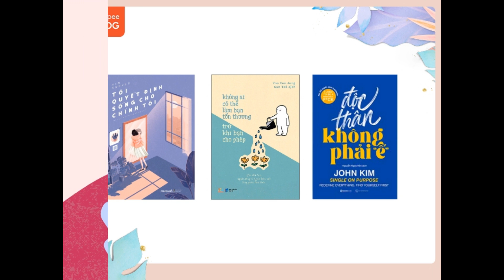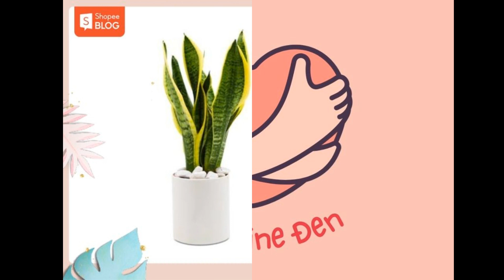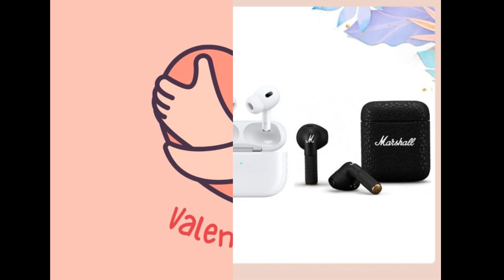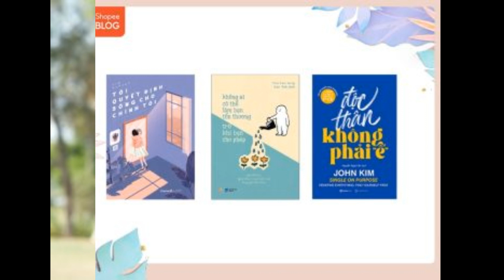Valentine đen là ngày gì? Nên chuẩn bị quà gì?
Tìm hiểu thêm:
Ngày Valentine thường là dịp để mọi người gửi trao tình yêu thương, ngoài Valentine trắng và đỏ, thế giới đã có thêm ngày Valentine đen. Vậy Valentine đen là ngày gì? Valentine đen ai tặng quà cho ai? Hãy cùng Shopee Blog khám phá nhé!

Valentine đen là ngày ngày gì? Ý nghĩa ngày Valentine đen?
Valentine đen (còn gọi là Black Day) có nguồn gốc từ Hàn Quốc. Đây là sự kiện thường diễn ra vào ngày 14/4 hằng năm. Khác với ngày tình nhân trắng, Valentine đen là dịp dành riêng cho những người độc thân, hoặc vẫn đang tìm kiếm một nửa phù hợp với mình. Nói theo ngôn ngữ hiện đại thì, Valentine đen dành riêng cho hội những người đang “ế”.

Trong những ngày lễ tình nhân trắng và đỏ, người cô đơn sẽ phải chứng kiến các cặp đôi thể hiện tình cảm với nhau nên phần nào hụt hẫng, không vui. Vậy nên Valentine đen là dịp để dành cho những người còn độc thân tận hưởng sự độc thân vui vẻ của họ.

Valentine đen ai tặng quà cho ai?
Theo định nghĩa chính xác thì Valentine đen không sẽ có bất kỳ quy định nào về việc ai phải tặng quà cho ai. Chính vì vậy, vào ngày này, những người độc thân thường tụ tập tiệc tùng, ăn uống và trao cho nhau những món quà ý nghĩa và độc đáo.

Mục đích của những món quà này chính là giúp gây ấn tượng với đối phương, cùng chia sẻ cảm xúc của bản thân để không còn ai cảm thấy lạc lõng. Ngoài ra, việc trò chuyện cũng có thể giúp cả hai có thêm cơ hội trò chuyện và thân thiết.

Valentine đen nên chuẩn bị quà gì?
Tuy không phải là ngày lễ phát triển rộng rãi ở Việt Nam, nhưng vào ngày lễ Valentine đen 14/4 vẫn sẽ có một số người tụ họp lại với nhau để tổ chức tiệc, tham gia các workshop kết nối,… Sau đó bạn sẽ tặng cho bản thân và mọi người những món quà nhỏ , mang ý nghĩa kết nối và sẻ chia cảm xúc. Dưới đây là những gợi ý những món quà tặng Valentine đen đẹp và ý nghĩa mà bạn có thể tham khảo.

Quà valentine đen tặng chính mình
Lễ độc thân là thời điểm để bạn dành thời gian yêu thương bản thân nhiều hơn. Trong ngày này, hãy tặng cho cho chính mình một chuyến du lịch ở nơi mà bạn yêu thích, trải nghiệm các dịch vụ chăm sóc da và thư giãn tại spa. Bên cạnh đó, Shopee Blog cũng muốn gợi ý cho bạn những món quà phù hợp để mua tặng cho bản thân:

Sách
Một quyển sách hay sẽ là món quà tinh thần tuyệt vời, giúp chữa lành tâm hồn cô đơn của bạn sau khi trải qua áp lực trong cuộc sống. Có rất nhiều thể loại sách khác nhau, vì thế nếu bạn lựa chọn được quyển sách có nội dung và bìa sách phù hợp với tâm trạng và hoàn cảnh của mình, bạn sẽ giúp cho bạn cảm thấy vui vẻ và được thấu hiểu.

Một số quyển sách hay mà bạn có thể tham khảo làm quà tặng cho Valentine đen cho chính mình năm nay là: sách Độc thân không phải “ế”, sách Không ai có thể làm bạn tổn thương trừ khi bạn cho phép, sách Tôi quyết định sống cho chính tôi, sách Cô đơn cũng không khóc …

Cây cảnh mini
Cây cảnh mini được biết đến là một trong những món quà ý nghĩa để dành tặng cho bản thân. Một chậu cây cảnh nhỏ xinh cũng được xem là biểu tượng của tình yêu thương, sự chân thành, may mắn giúp bạn cảm thấy vui vẻ và lạc quan hơn trong cuộc sống.

Bạn có thể tìm kiếm một chậu cây nhỏ để bàn làm việc, trang trí không gian nhà, ban công,… để tặng cho bản thân. Một số loại cây cảnh phong thủy tốt mà bạn có thể bạn có thể tham khảo là cây lưỡi hổ mini, cây xương rồng mini, cây trầu bà mini,…

Giày thể thao thời trang
Nếu bạn đang yêu thích một đôi giày thời trang nào đó và muốn chọn mua mà vẫn còn đang băn khoăn, thì Valentine đen sẽ là cơ hội tốt nhất để bạn tự thưởng cho chính mình một món quà ý nghĩa.

Với kinh phí mua quà cho bản thân dưới 1 triệu, bạn có thể lựa chọn những hãng giày nội địa Việt. Hiện nay những thương hiệu giày Việt Nam cũng đã có những sản phẩm chất lượng với số lượng mẫu mã đa dạng như giày Biti’s, giày Ananas, giày Rienevan,… Còn nếu trong tầm giá cao hơn một chút thì có các thương hiệu nước ngoài như giày Nike, adidas, Puma,…

Túi xách
Không chỉ có tác dụng đựng đồ dùng cá nhân, túi xách còn đóng vai trò là một món phụ kiện, giúp cho tổng thể trang phục của bạn trông hoàn hảo và cá tính hơn. Tương tự như giày thể thao, bạn có thể lựa chọn các nhãn hàng túi xách tùy vào tầm giá và chất liệu.

Với các thương hiệu túi xách dưới 1 triệu, bạn có thể chọn túi xách Juno, túi xách Aldo, túi xách Lyn,… Còn với phân khúc cao, các nàng có thể lựa chọn các mẫu túi hàng hiệu đến từ các thương hiệu đình đám như Louis Vuitton, Dior, Chanel,…

Tai nghe bluetooth
Nếu bạn yêu thích tận hưởng khoảng không gian của riêng mình ngay cả ở nơi công cộng thì hãy tặng cho bản thân một bộ tai nghe không dây nhé. Không chỉ có thiết kế nhỏ gọn, các loại tai nghe không dây hiện nay còn được tích hợp rất nhiều công nghệ hiện đại.